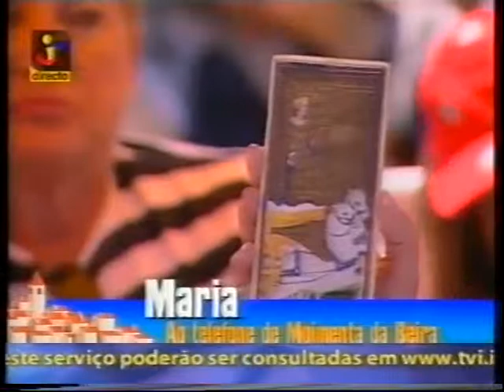Maria Helena no Olá Portugal TVI com Manuel Luís Goucha Astrologia / Tarot / Anjos / Fadas